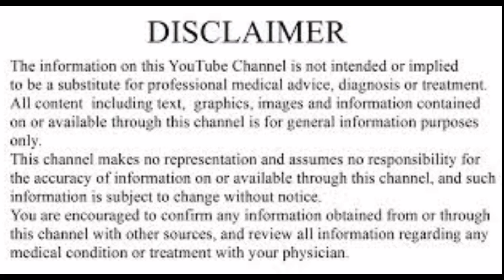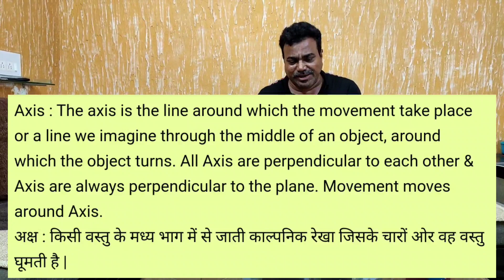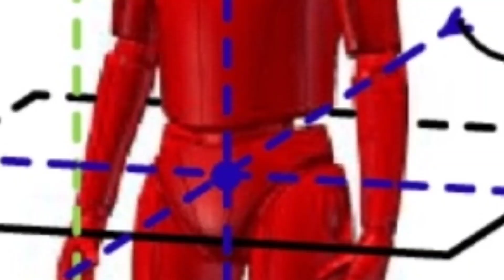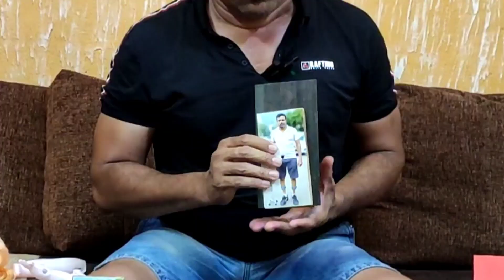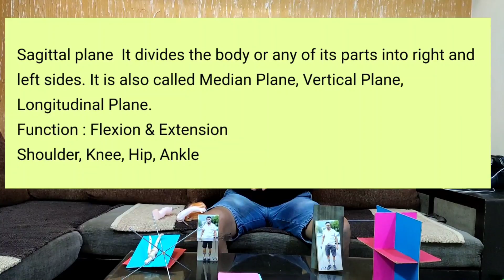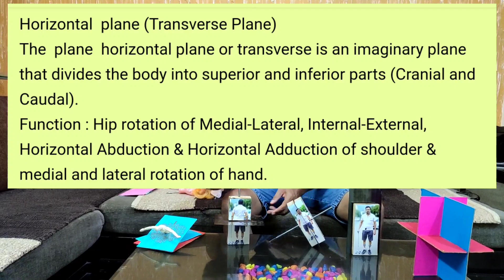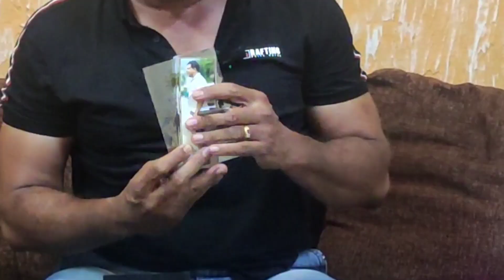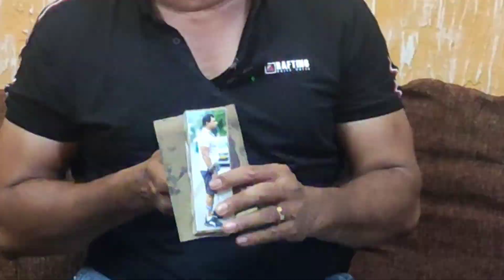Anatomical Planes & Axes explained in simple way.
Plane : The plane is the surface on which the movement occur or takes place. A plane is an imaginary flat surface running through the body. Movement occurs Parallel.
तल :
शरीर की सभी हलचले तल के आसपास होती है। एक तल शरीर के माध्यम से  चलने वाली एक  काल्पनिक सपाट सतह है।

Axis : The axis is the line around which the movement take place or a line we imagine through the middle of an object, around which the object turns. All Axis are perpendicular to each other & Axis are always perpendicular to the plane. Movement moves around Axis.
अक्ष : किसी वस्‍तु के मध्य भाग में से जाती काल्‍पनिक रेखा जिसके चारों ओर वह वस्‍तु घूमती है |

There are 3 cardinal planes :
Sagittal plane  It divides the body or any of its parts into right and left sides. It is also called Median Plane, Vertical Plane, Longitudinal Plane.
Function : Flexion & Extension
Shoulder, Knee, Hip, Ankle

Frontal Plane (Coronal, Anterior & Posterior Plane)
A coronal plane (also know as Ventral & Dorsal ) is perpendicular to the ground, it separates the anterior from the posterior, the front from the back, the ventral from the dorsal.
Function : Abduction & Adduction of  Neck,  Shoulder, Trunk & Hip.

Horizontal  plane (Transverse Plane)
The  plane  horizontal plane or transverse is an imaginary plane that divides the body into superior and inferior parts (Cranial and Caudal).
Function : Hip rotation of Medial-Lateral, Internal-External, Horizontal Abduction & Horizontal Adduction of shoulder & medial and lateral rotation of hand.

All Axis are perpendicular to each other & Axis are always perpendicular to the plane.

Sagittal axis: Imagine a pin that inserts through a joint from front to back (anteriorly and posteriorly), effectively pinning down the joint to limit its potential freedom of motion, Sagittal axis - passes horizontally from posterior to anterior  (abduction or adduction) in the frontal plane. Sagittal axis also know as Anteroposterior axis, Anterior Posterior axis, Ventral-Dorsal axis.

Frontal axis : Mediolateral means that we take our imaginary pin and insert it from a lateral, or side approach. The position of the pin allows only forward and backward movement (flexion and extension) in the sagittal plane about this axis.
Frontal axis, Left Right axis, Horizontal axis, Transverse axis, Medial lateral axis, Mediolateral axis.

Vertical axis :
If we insert our pin through the joint from top to bottom, it will allow movement in transverse plane only (i.e., rotation).
Vertical axis, Longitude axis, Craniocaudal axis, Carnial caudal axis.